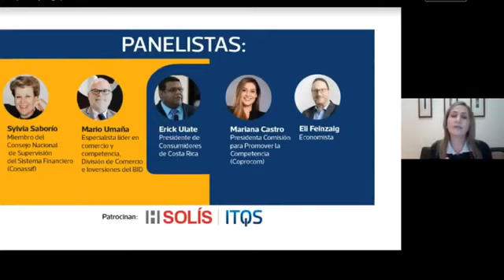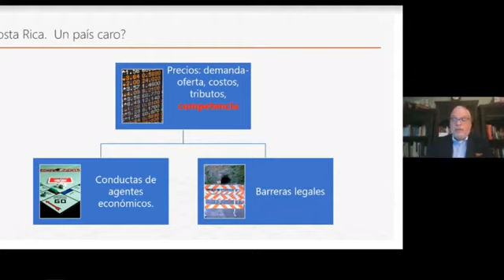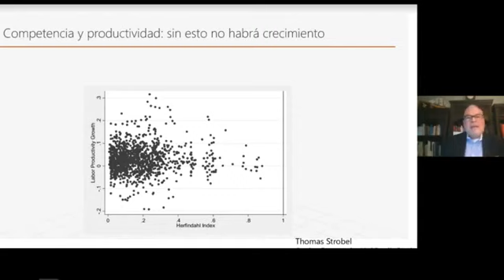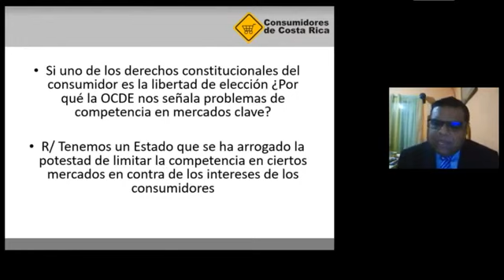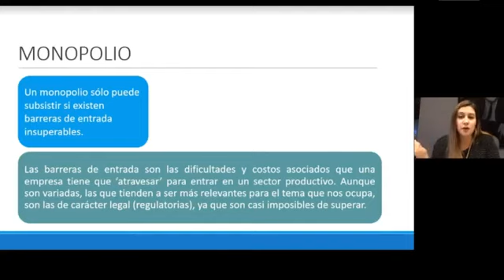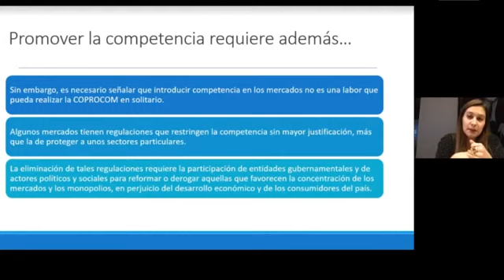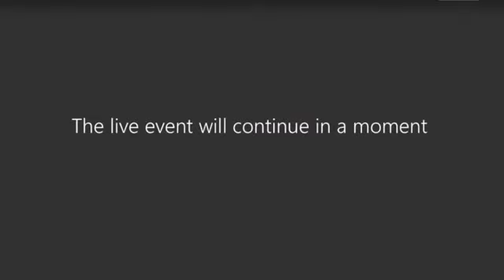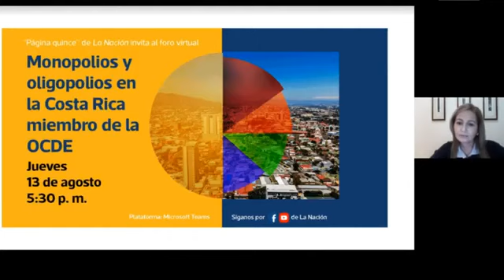Eli Feinzaig - Monopolios y Oligopolios | Foro La Nación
Eli Feinzaig participa de un foro virtual organizado por el periódico "La Nación" para conversar sobre los monopolios y oligopolios de Costa Rica luego de su incorporación a la OCDE.